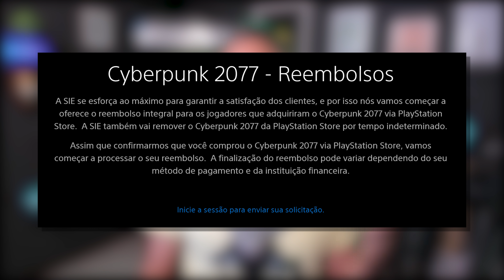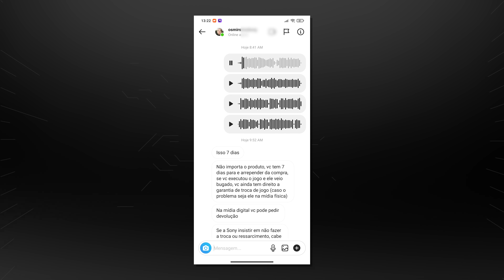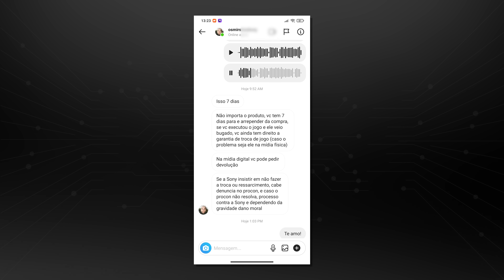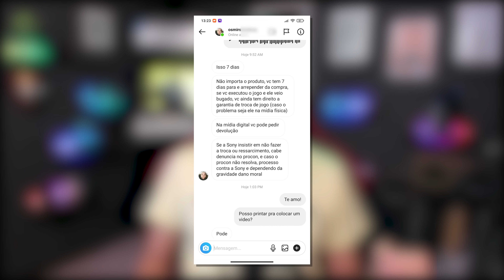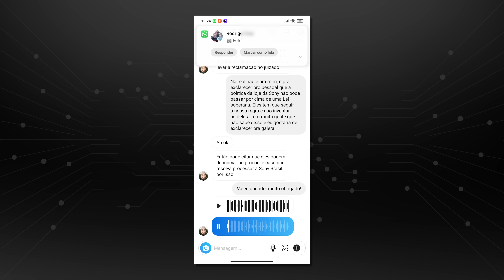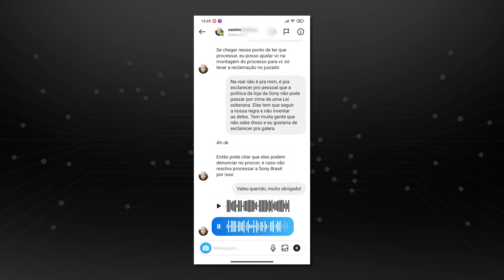Papo de Jogador - Sony tira Cyberpunk 2077 da PSN - Isso foi legal?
A Sony tomou uma decisão inédita e removeu Cyberpunk 2077 da PSN por tempo indeterminado. Você acha que a empresa acertou nessa decisão? Vamos ver um ponto de vista diferente sobre essa situação nesse Papo de Jogador.

Compre na Amazon, ajude o canal e tenha entrega rápida e garantida:
- Xbox Series X
- Xbox Series S
- Controle Preto Xbox Series
- Controle Branco Xbox Series
- Kit Play and Charge Xbox One
- Astro Gaming
- Leds do Cenário
- Cyberpunk 2077 Xbox Edition
- Cyberpunk 2077 Playstation 4